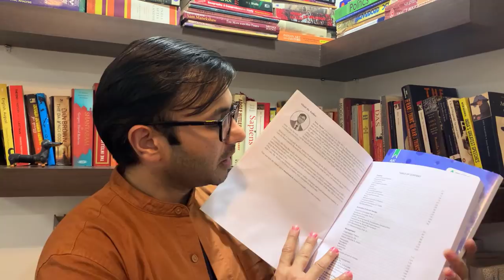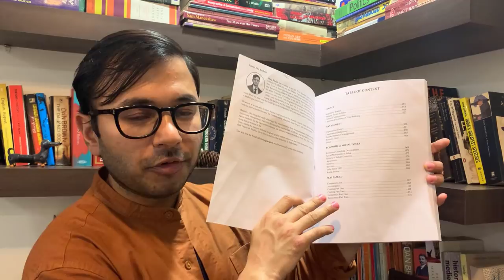RBI Books are here finally! by - Anuj Sir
Hello Everyone, For my new course on rbi grade b, here are the books that I will be dispatching to all enrolled students. Check out the books now!

MY BOOKS:

📚 RBI Grade B Phase 1 Book - Quantitative Aptitude, Reasoning, English & Past Year Papers